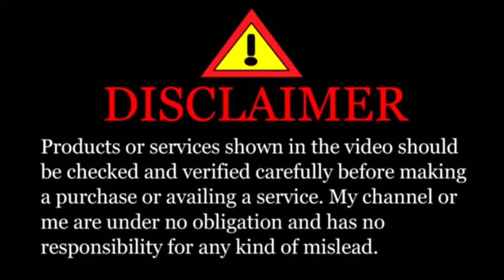Diwali special sale मुंबई का सबसे बड़ा Electronic Warehouse Smart Tv,Gadgets